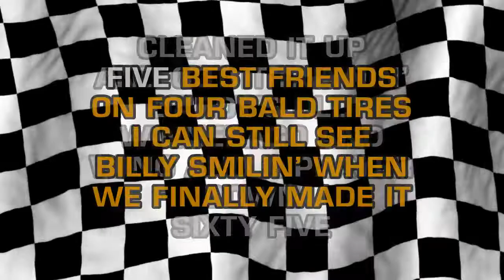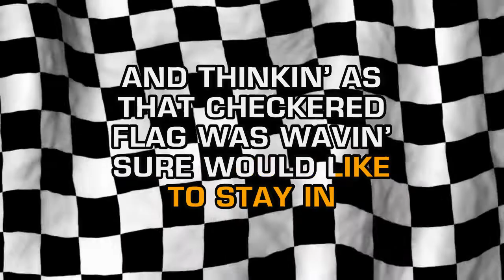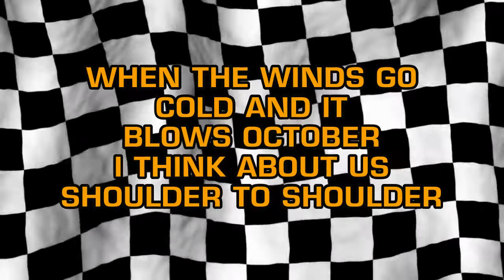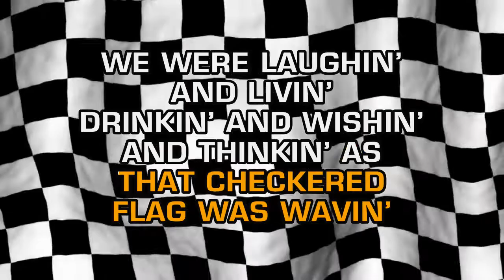Eric Church - Talladega (Karaoke)